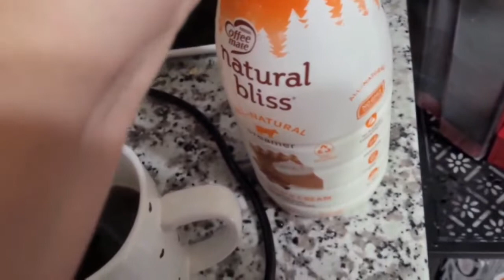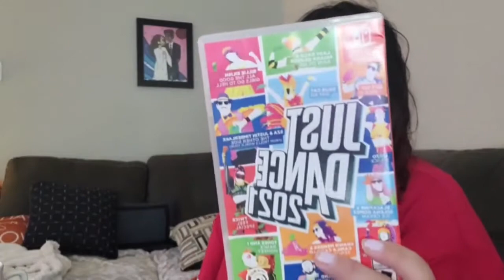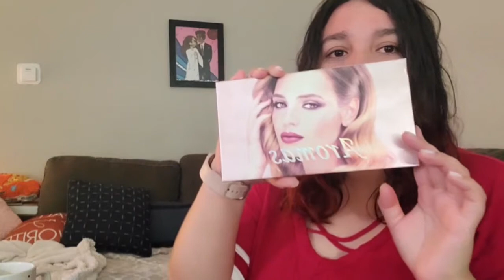A day in my life girls night out fall edition